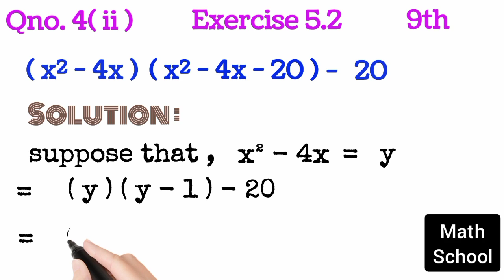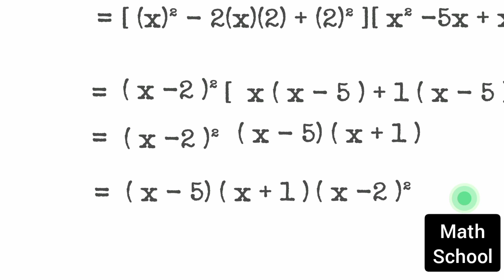grade 9th | Solution of Exercise 5.2 | Qno. 4 (ii) | math 9th